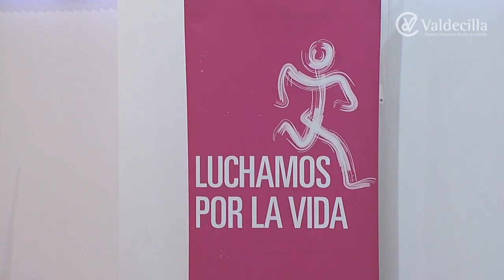'Luchamos por la Vida' dona su recaudación a la investigación contra el cáncer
La Asociación Luchamos por la Vida desea seguir contribuyendo para ganarle la batalla al cáncer. Creada bajo el ejemplo de Almudena Ruiz, la asociación ha querido donar los 10.000 euros que ha recaudado mediante sus actividades solidarias a la investigación contra el cáncer que se desarrolla en Valdecilla.

Los fondos irán a la línea de melanoma. Concretamente a la identificación de perfiles genéticos que posibiliten tratamientos personalizados.